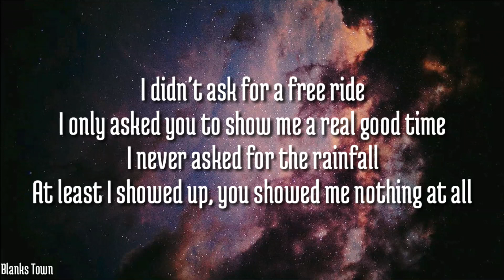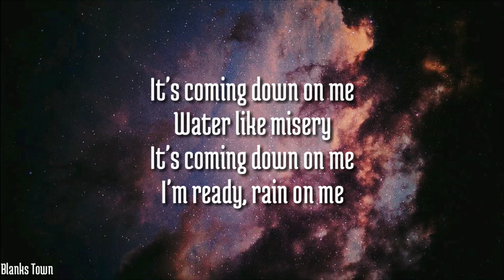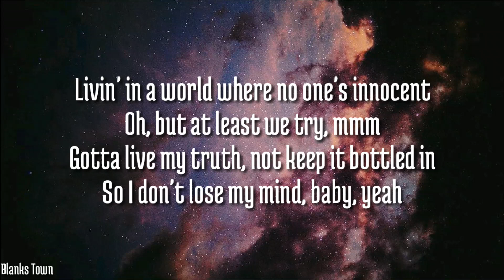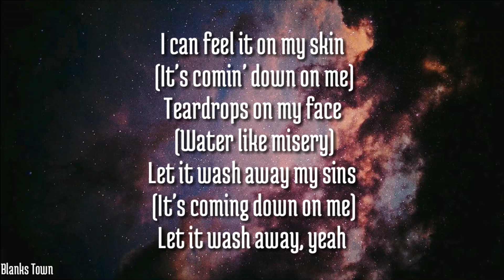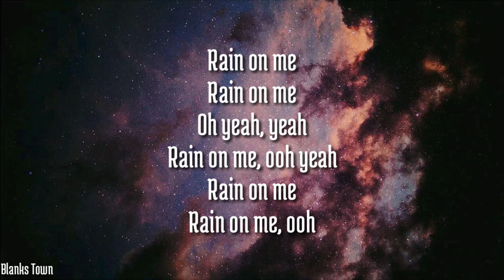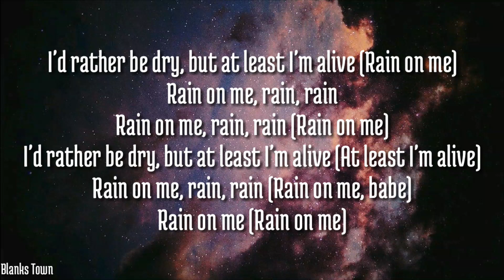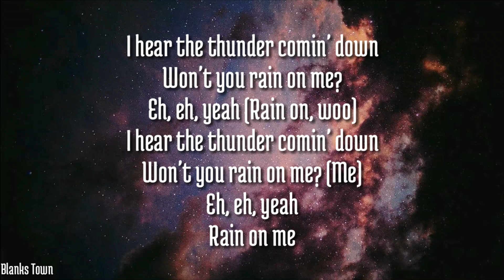Lady Gaga, Ariana Grande - Rain On Me [Lyrics]